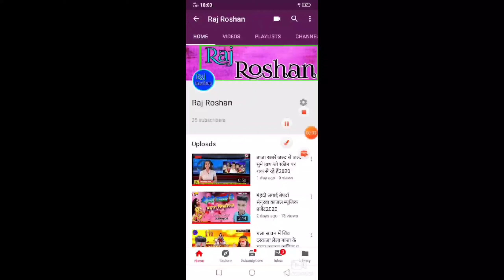आर्य तोहर अंतरा कुमारे में कैसे दोनों लटका संतरा2020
रिकॉडिंग
 Roshan Deewana
 Maithili Express
ऑनर  -  बच्चु प्रसाद  -
Album -tik tok bade bhai
Song - tik tok band bhaiyl China
Singe -Roshan Raj
Layrics - Babua Rahul
Director - Aman Akki
Nirdeshak - Aman akki
Recording/Mix - Aman Akki
अगर आप हैं कलाकार,,,तो हम बनायेंगे स्टार।
अगर आप गायक हैं और चाहते हैं कि आपका गाना भी लोगो तक पहुँचे।तो जल्द संपर्क कीजिये Maithili Express से। Prastuti Raj Roshan